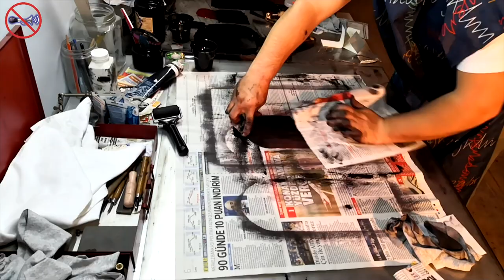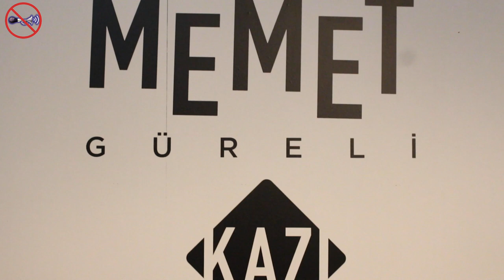ÇUKUR BASKI TEKNİĞİ / GRAVÜR / w/ MEMET GÜRELİ / Gutenberg / ÇOĞALTMA TEKNİĞİ / INTAGLIO / TAKSİM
ÇUKUR BASKI TEKNİĞİ / GRAVÜR / W/ MEMET GÜRELİ / TAKSİM / Gutenberg / ÇOĞALTMA TEKNİĞİ / INTAGLIO / THE PIT

Vedat Demiralp in yaptığı baskı kalıplarını Hocası Memed Gürel ile denerken yaptığı çalışmalar.

Marmara Üniversitesi
Dokuz Eylül Üniversitesi
İstanbul Aydın Üniversitesi
Fırat Üniversitesi
Haliç Üniversitesi
Namık Kemal Üniversitesi
Ege Üniversitesi
Bahçeşehir Üniversitesi
Pamukkale Üniversitesi

ÇUKUR BASKI (GRAVÜR)
Bu baskı türünde, metalin çukurlaştırılmış yerlerine boya doldurulur; yüksek kısımlar temizlenir ve press aracılığıyla kağıda aktarılır. Kazıma baskı tekniği, çizgi halinde kazıma ile metal plaka üzerine çizilen desenin kabartma baskıya ters bir yöntemle basılmasıdır. Basılacak görüntü, baskı yapılacak yüzeye oyulur. Yağlı, kıvamlı bir baskı mürekkebi ile doldurulur. Yüzey dikkatlice silinir, mürekkep sadece çukurlarda kalır. Kağıt plaka üzerine konur, yüksek bir baskı ile basılır; kağıdın çukurlardaki mürekkebi alması sağlanmıştır. Kağıtta mürekkepli kısımlar daha az ezildiğinden, kağıtta mürekkeple birlikte hafif bir kabarıklık görülür.

BASKI ADEDİ (EDİSYON): Tek bir desenden çıkarılan baskı sayısının tümüne, baskı adedi, edisyon denir. Resimdeki numaralarda 37/200 gibi yapılır.
BASKI ADEDİNİN BOYUTU: Baskının adedi bir ölçüde kullanılan tekniğin zorluğu ile sınırlıdır. İntaglio baskıdan, kabartma ya da litograf baskıya göre daha az baskı elde edilir. Çağdaş sanatçılar genellikle baskı adetlerini 30-50 baskı ile kısıtlar ve özellikle kendis basar.
BASKICI BASKISI: Deneme baskılarının sonunda asıl baskılara örnek teşkil edecek baskıdır.
DENEME BASKISI: Prova baskılardan önce yapılan denemelerdir. Kalıp, makine, kağıt, mürekkep, renk denemeleridir. Plaka ve kalıp üzerinde gerekli değişiklikler yapılarak esas baskıya hazırlanış sürecinin ürünleridir. Zayıf ifadeli bu ürünlerin yok edilmiş olması beklenir.
İMZALI BASKI:  Eskiden bir çok baskıda plaka ve kalıp üzerindeki kazınmış imzadan yararlanılmıştır. Bunu günümüz sanatçılarının yapıtları kurşun kalem ile tek tek imzalamasından özgünlük açısından ayırabiliriz.
İPTAL EDİLMİŞ PLAKA VE KALIPLAR: Baskı adedi tamamlanınca plaka iptal edilir. Sanatçı plakanın bir yerine işaret koyarak iptal işlemini gösterir. Gerçekte iptal işlemi plaka ve kalıpların basılamaz hale getirilmiş olmasıdır. Bu plakalar müzelere satılır ya da bağışlanır.
MARKA: Baskının yapıldığı atelyenin markasıdır. Tek başına baskı yapan bir ustanın kendine has markası da bir atelye markası olarak kabul edilir. Bu marka baskının yapıldığı atelyenin baskı kalitesini ve eserin özgünlüğünü garanti eder.
PROVA: Baskı üzerinde prova veya prova baskısı yazısı görüldüğünde baskıdan istenilen netice alınıncaya kadar yapılan çalışmaların örnekleridir. Kontrol ve arama çalışmalarıdır. Bu tür baskılar genellikle esas baskılardan daha kıymetlidir.
SANATÇI BASKISI: Baskı adedi belirli bir sayıyla sınırlanmış olmakla beraber sanatçının farklı bir numaralama sistemi ile bir miktar baskıyı kendisinde tutması usuldendir. Muhtelif sebeplerden ötürü bu tür numaralı baskılarada baskı piyasasında rastlamak mümkündür.
TEKRAR BASIM: Zaman zaman iptal edilmiş plakalarla baskıların yapıldığı görülür. Bu baskılar sanatçının asıl plakalarından yapılıp özgün olmakla beraber sanatçı denetimi olmadığından imzalı ve numaralı baskılardan daha az değerlidir. Bu tip baskıların yapılışında resmi tutanak ve belgelerin tamamlanmış olması beklenir.
TIPKI BASIM (REPRODÜKSİYON): Sanatçının hiçbir katkısı olmadan tamamen mekanik yöntemlerle sanat yapıtlarının basılması işlemidir.

Türkiye’de ise, Ankara Gazi Eğitim Enstitüsü Resim-İş Bölümü’nde 1936
yılından sonra başlatılan linol oyma-basma çalışmaları 1960’lı yıllara kadar devam
etmiştir. Bu çalışmaları teşvik eden ve öğreten kişi ise Şinasi Barutçu’dur (Kalafat
Alpaslan, 2007b). O dönemin diğer tanınmış isimleri Mustafa Aslıer, Ferit Apa,
Adnan Turani, Nevide Gökaydın, Nevzat Akoral ve Muammer Bakır’dır.
Özgün baskıda sanatçı, baskıyı yaratmak amacıyla esas imgeyi plaka, metal, düz yüzeyli bir taş, düz bir tahta, muşamba ya da benzeri malzeme içine-üstüne yapmıştır.